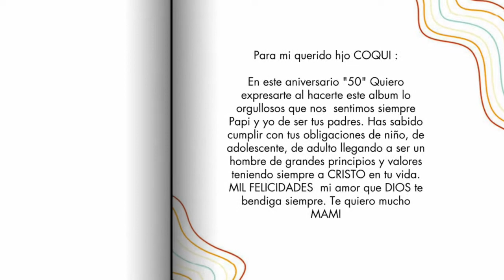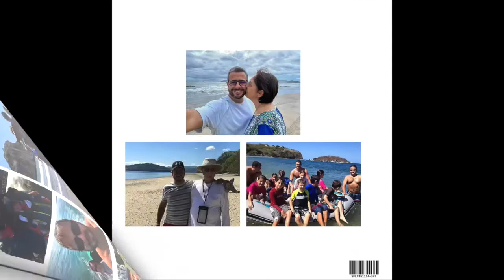50 Años Coqui